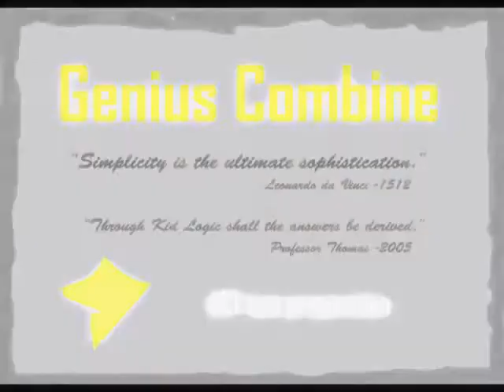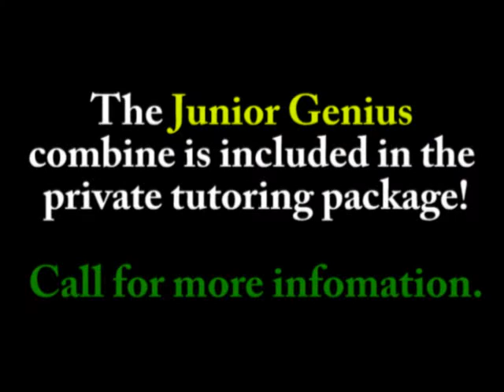Introducing the new Junior Genius ACT program starting April 2012!!!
If you are in Minnesota and serious about improving your ACT score...you have to watch this video!